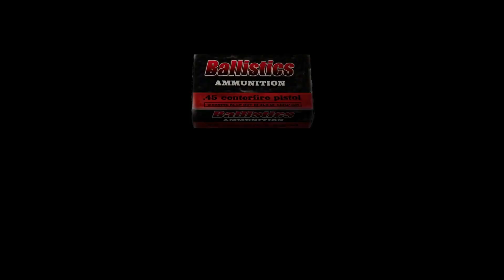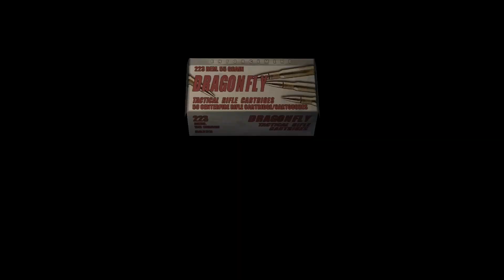Resident Evil 4 Playthrough - No Commentary [Part 15]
Game: Resident Evil 4
Platform: Playstation 4 / PS4
Commentary: No